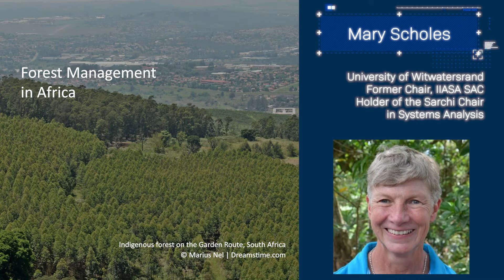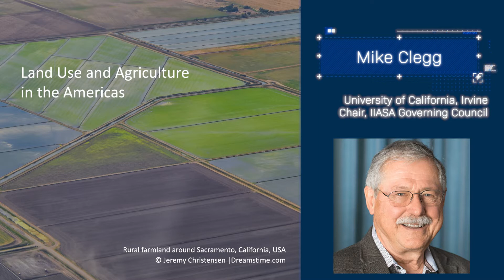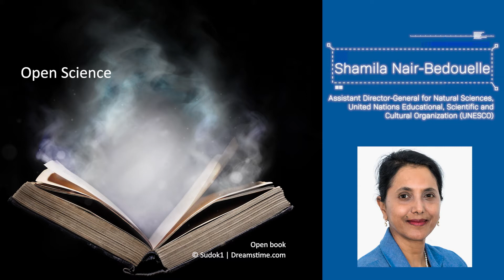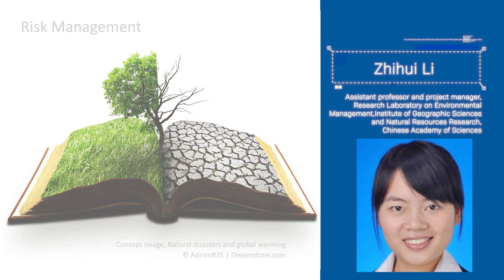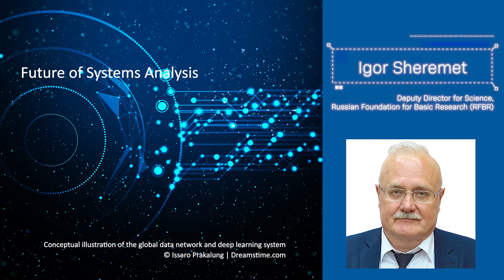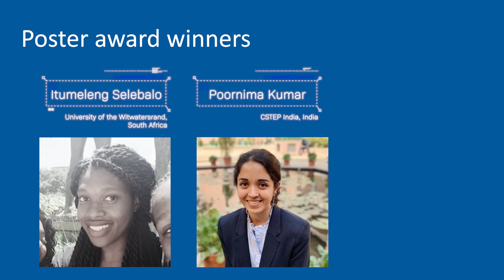IIASA Regional Conferences – Full Trailer